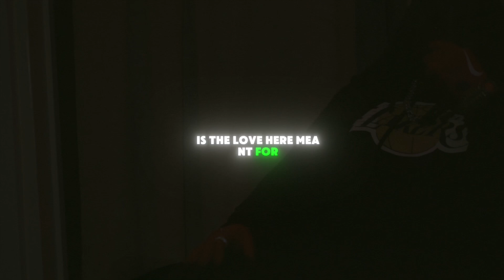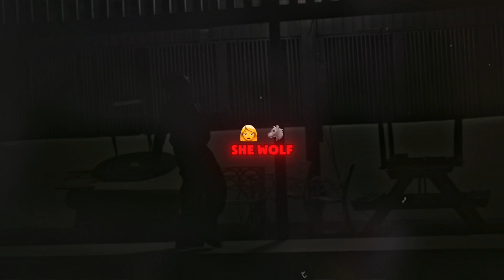Korie - She Wolf (Lyric Video)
Shot by private sector 268
Mix and mastered by TBG Music